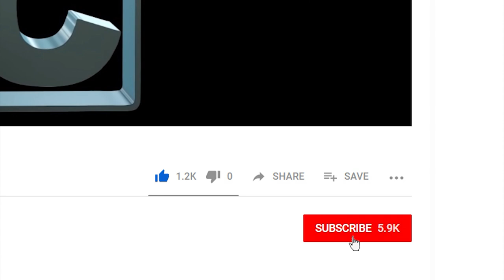Bandai 1/5000 Star Destroyer model build Pt II FINAL REVEAL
Final assembly and reveal of the Imperial Star Destroyer

00:00:00 final assembly
00:17:10 FINAL REVEAL